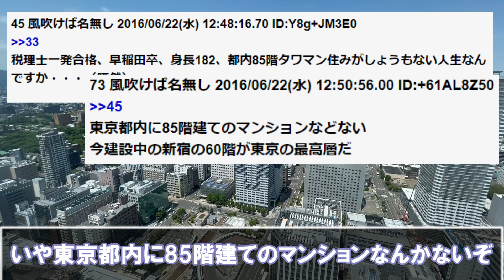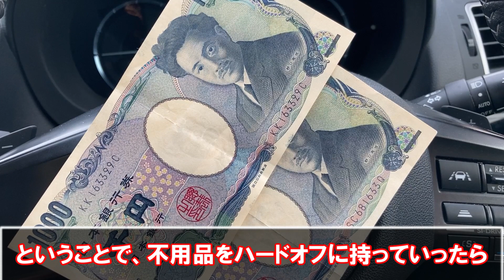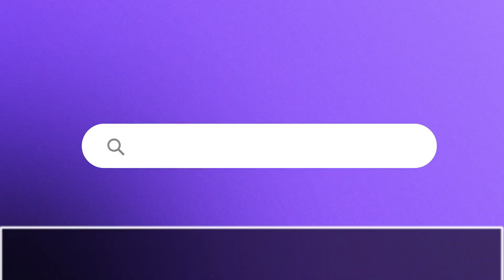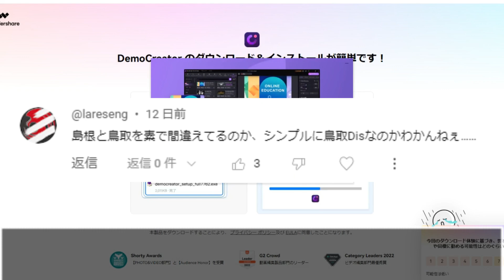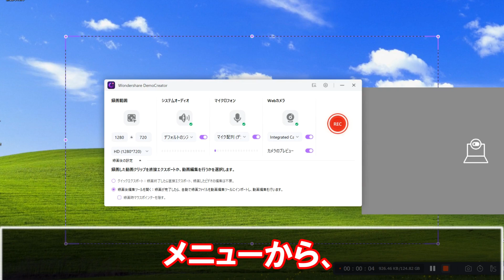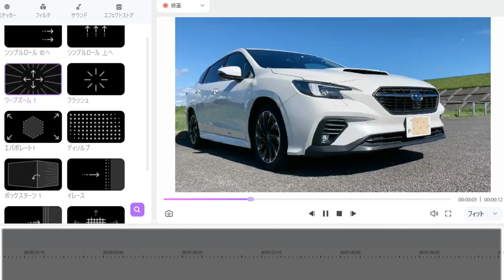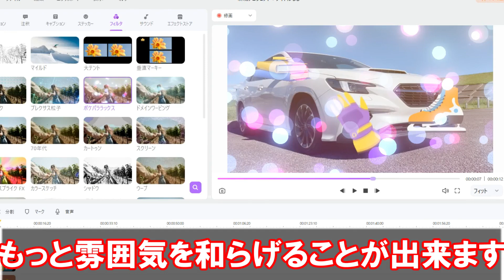【悲報】ワイ、ジャンクのゴミiMacを売ってみたら、〇〇円になり大後悔してしまうwwwWondershare DemoCreator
皆さんは、引っ越しをしたことがありますか？